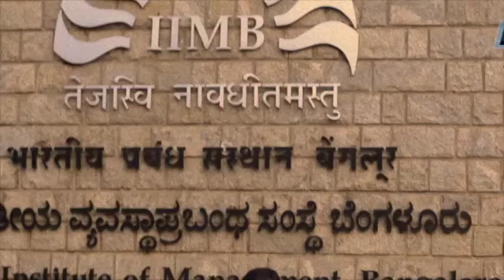Simone Ross Techonomy iPhone